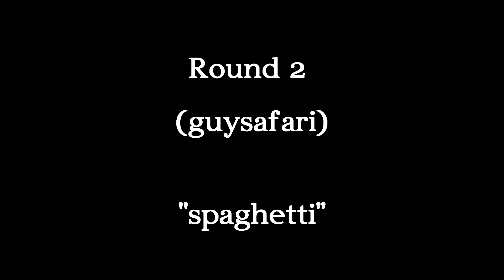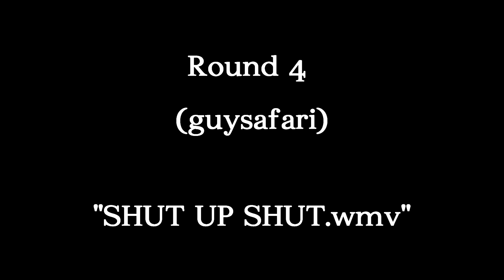SushieBoy vs. guysafari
started: 05/12/2010
ended: 02/13/2011 (upload date of Round 5, a Round 6 was never made)